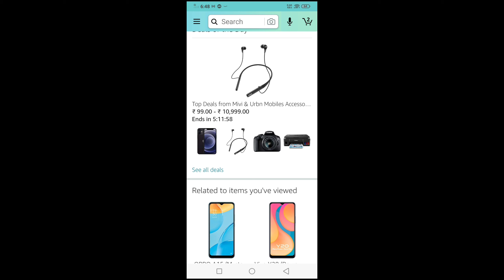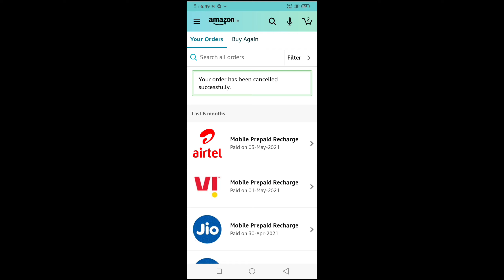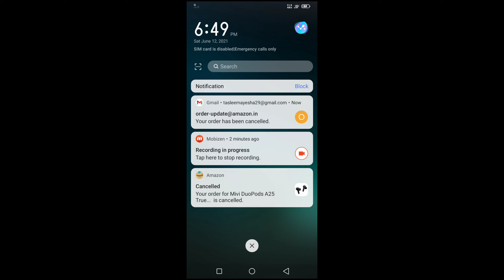amazon order cancel kaise kare 2021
ye video me maina bataya hoo ki amazon order cancel kaise kare 2021 me.